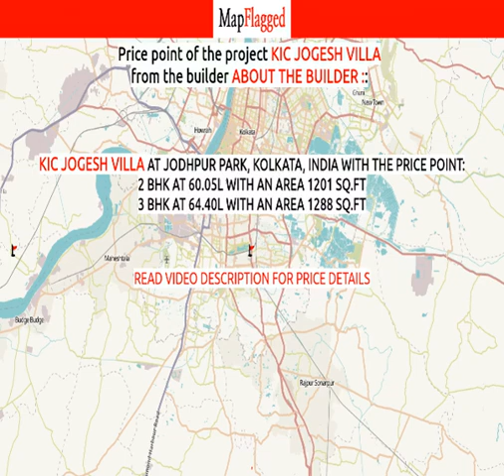Kolkata | KIC Jogesh Villa by About The Builder : at Jodhpur Park | MapFlagged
📚 Video Chapters:
0:00 Project Introduction
0:10 Project Price
0:25 Project Name
0:30 Project Address
0:35 Project Description
0:45 Project Amenities
0:50 Project Builder Description
0:55 Project Key Places
1:00 Subscribe to MapFlagged!

📣 Following is the detail of KIC Jogesh Villa, a project by About The Builder ::
KIC Group is a leading player in Kolkata real estate industry. Everyone dreams to have their own home & they help many of them to make their dreams come true. They build each home painstakingly, with focus on Quality, Useful detailing & ensure Value for money. They desire to earn people's trust and confidence while they create whenever they launch their new product and services.

💰 KIC Jogesh Villa : Jodhpur Park, Kolkata, India with the price structure:
2 BHK at 60.05L having area 1201 sq.ft
3 BHK at 64.40L having area 1288 sq.ft

🏥 Nearest Hospitals to this Project:
SRI AUROBINDO SEVA KENDRA
AMRI HOSPITALS-ER
Edf Hospital
Amri
AMRI HOSPITAL

✒️ Nearest Schools to this Project:
Andrew's High School
Joyland
Nabadisha School
Kidzee
Sagari Child Academy

🍕 Nearest Restaurants to this Project:
Lokenath Food Plaza
Sugar n Spice
Hungry Hunter
Ubuntu Community
The Sugarr & Spice

🚃 Nearest Train Stations to this Project:
Ballygunge Junction Railway Station
Ballygunge Junction Entrance 2
Jadavpur Railway Station
Tollygunge Railway Station
Kalighat Metro Station

🏬 Nearest Shopping Malls to this Project:
Jadavpur Kit Market
Little Shop South City Mall
Dakshinapan Shopping Complex
The Body Shop South City Mall
N. M. Glory

🌼 Nearest Parks to this Project:
Ashim Memorial Ground
Sahid Tarakeswar Smriti Udyan
Jodhpur Park Bana Bivag
Jodhpur Park
Amri Park

🎥 Nearest Movie Theaters to this Project:
Priya Cinema
Menoka Cinema Hall
Bhavani Cinema
Menoka Cinema
Amala Cinema

☕ Nearest Cafes to this Project:
Abar Baithak
Rockbaaz Cafe
Bean 2 Cup
Cafe Bindas
Kettleberry Store

✈️ Nearest Airports to this Project:
যশোর এয়ারপোর্ট

🏢 Nearest Stores to this Project:
Ananya
Chandana Jewellersera
Mouchak
Sitaram Garments
Great Eastern

➕ Nearest Doctors to this Project:
DR. Aniket Niyogi
Dr Subhendu Datta Clinic
Dr. Janaki Raman Clinic
Precision Dental & Implant Centre
Dr. Kaushik Mukherjee Clinic